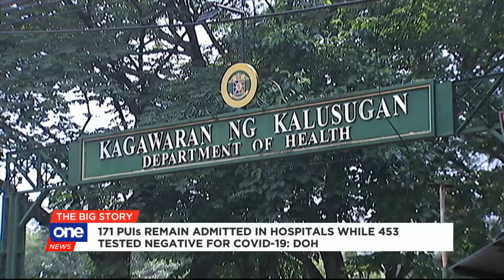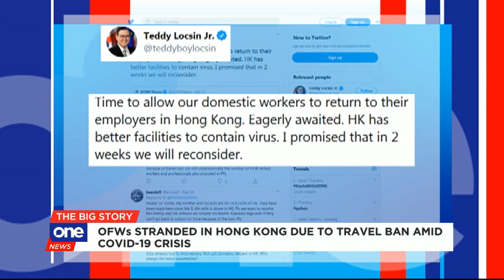OFWs with COVID-19 in Japan ship climbs to 28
The DFA reports that there are now 28 OFWs positive for the coronavirus disease at the Diamond Princess ship in Japan.